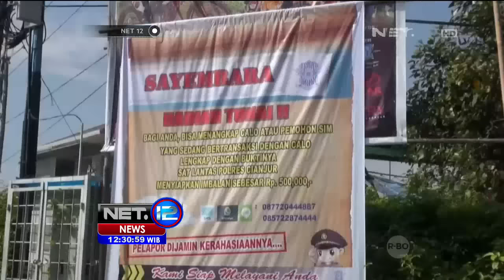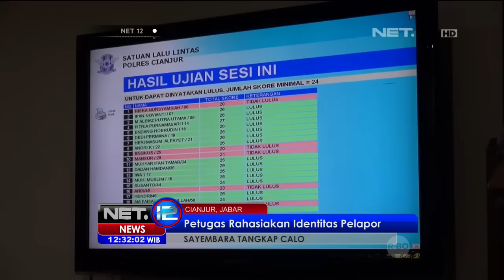Tangkap Calo SIM Dapatkan 500 Ribu Rupiah - NET12